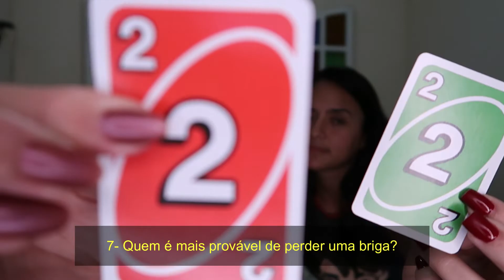TAG: QUEM É MAIS PROVÁVEL(TAG IRMÃS)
Oi, gente!

Nesse tempo de quarentena e isolamento, resolvi gravar uma TAG com a minha irmã.

Espero que vocês se divirtam tanto quanto nós nos divertimos gravando esse vídeo!!

Um beijo enorme e se cuidem!